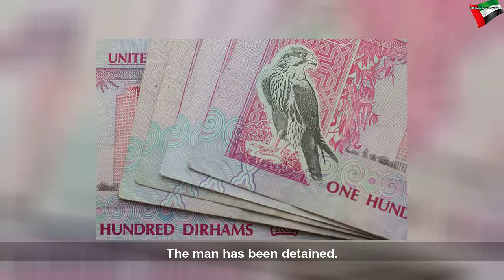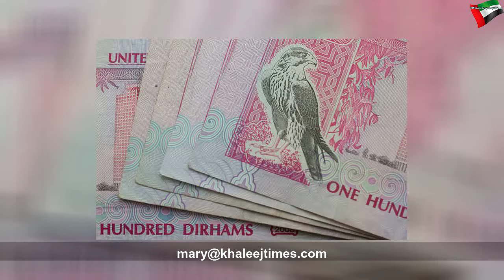Dubai banker steals Dh1.4 million from customers' accounts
Dubai banker steals Dh1.4 million from customers' accounts | Beautiful System
He is also accused of unlawfully accessing e-data of bank accounts and forgery to make illegal profits.